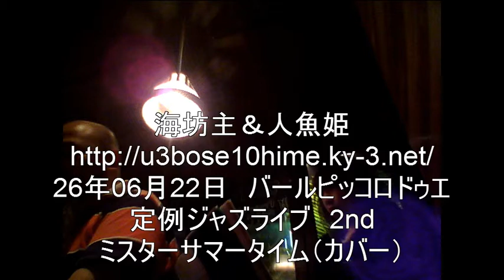ミスターサマータイム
26年6月22日　ピッコロドゥエ
海坊主＆人魚姫♪
ピアノ　石田美智代
ハモニカ＆カホン　TON